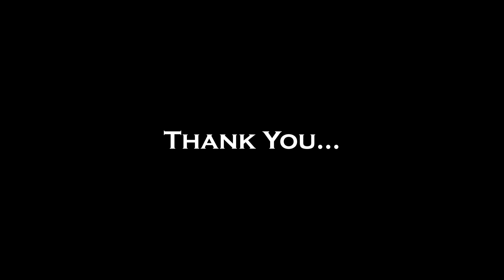Ganpati Festival 2023 | Wai | Navasacha Ganpati | Dhol Pathak